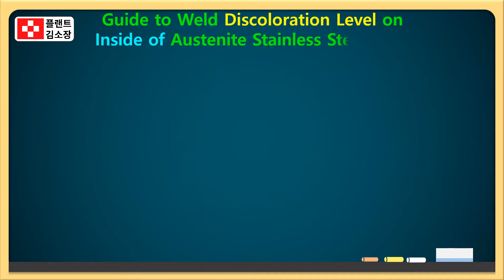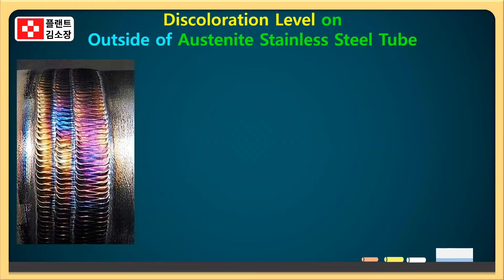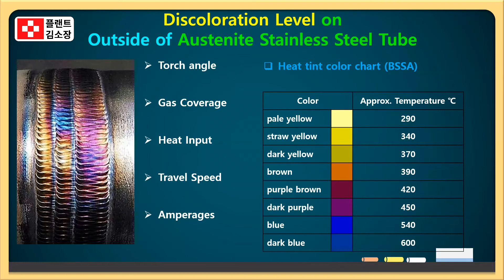[플랜트교육] 스테인리스 용접부 무지개색? 내부 변색? 진짜 이유 알려드립니다🔥 | TIG Welding Color Discoloration Explained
🔥 스테인리스강 용접했더니 무지개빛이 생겼다!?
배관 용접 후 생기는 **외부 무지개색(Rainbow Color)**과 내부 변색(Discoloration), 그냥 색 예쁘다고 넘기셨나요?
사실 이 색상들은 **산화(Oxidation)**와 가스 커버리지(Gas Coverage) 문제로 발생하며, 내식성에 치명적인 영향을 줄 수 있습니다!

🚀 이 영상은 이런 분들께 꼭 추천합니다:
✔ 반도체/제약/식품 설비 배관 용접을 하시는 분
✔ 스테인리스 용접 품질 문제로 고민하시는 분
✔ TIG 용접 컬러표현과 품질관리에 관심 있는 분
✔ 용접 기능사, 산업기사, 기능장 준비 중인 분
✔ 플랜트, 정밀 배관, 클린룸 설비 현장 근무자

🔧 **TIG 용접(Tungsten Inert Gas Welding)**에서 발생하는 색상의 원인과 이를 방지하거나 조절하는 방법을 3분 만에 아주 쉽게 설명드립니다.

✅ 스테인리스 용접부에 생기는 무지개색의 정체
✅ 외부 무지개색과 내부 변색의 차이
✅ 열 입력(Heat Input), 트래블 속도(Travel Speed), 토치 각도(Torch Angle)의 영향
✅ 아르곤 가스 커버리지와 포스트 플로우 설정 팁
✅ 암페어 조절과 풋 페달(foot pedal) 활용법
✅ 실버(크롬색) → 스트로우 → 블루 → 다크 그레이까지 색 변화의 의미
✅ 무지개색이 예쁘다고 방치하면 생기는 부식 문제
✅ 식품설비, 반도체 배관에서 반드시 지켜야 할 내부 클린 기준

💡 TIG 용접 컬러 제어 팁 요약

가스 렌즈(Gas Lens) 크기를 조절하여 색상 표현력 향상

**암페어 조절(Amperage Control)**로 열 입력 세밀 조정

**포스트 플로우(Post Flow)**로 산화 방지

여유 있는 가스 커버리지로 실버 컬러 유지

트래블 스피드를 일정하게 유지해야 고른 색상 연출 가능

📌 관련 키워드 정리

Rainbow Color: 용접부 외부 산화에 의한 무지개빛

Discoloration: 내부 산화로 인한 색 변화 (특히 식품/의약 배관에서 문제됨)

TIG Welding: 정밀하고 깨끗한 용접 가능

DCEN / Argon Gas / Post Flow: 세팅의 핵심 요소

Stainless Steel: 내식성이 중요한 재질, 용접 시 열·산소 관리 필수